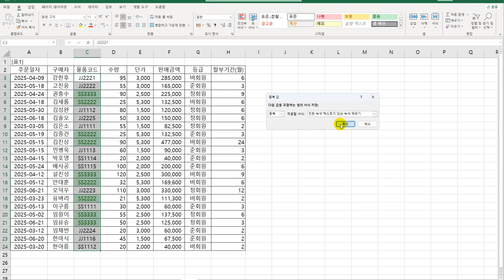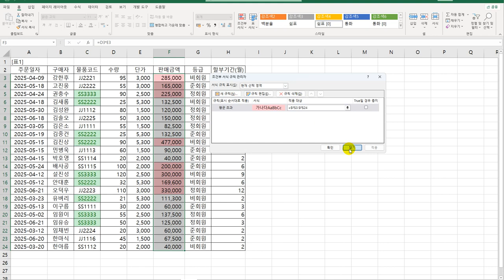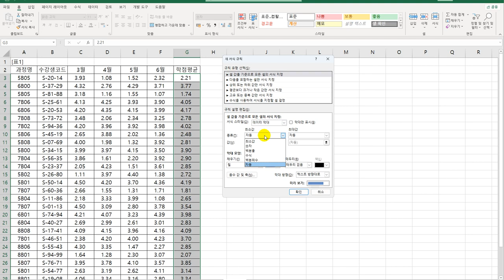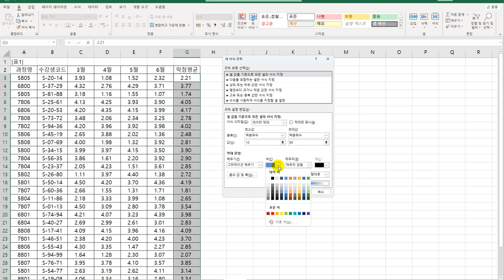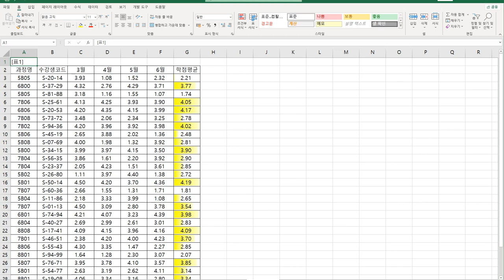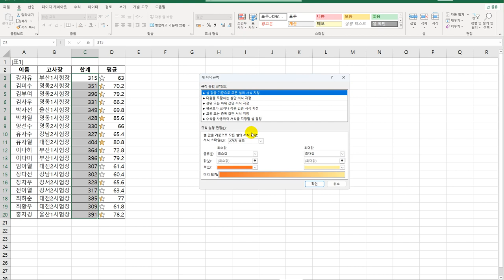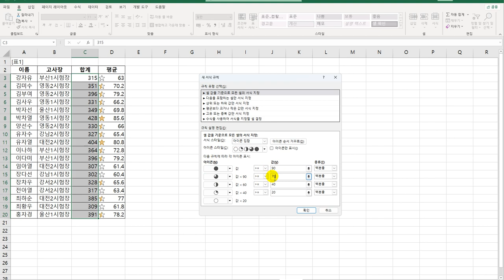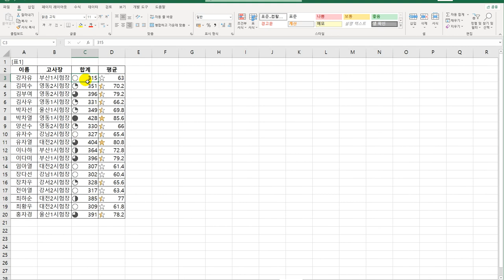[컴활1급실기] 엑셀_02 조건부 서식